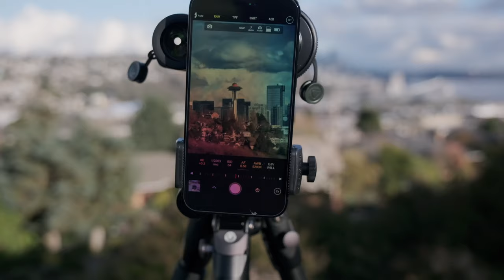Vanguard VEO HD IV Binoculars: Story #1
Vanguard's HD IV 1042 (10x42) binoculars represent the next evolution of the popular VEO optics series. These high-quality binoculars offer all of the features that you'd expect from a high-priced set -- but without the 4-figure price tag. Nature lovers, adventurers and travelers, sports fans, birdwatchers, and outdoor sporting enthusiasts all agree that VEO optics deliver the goods without breaking your budget.

VEO HD IV binoculars incorporate HOYA Extra Low Dispersion ( ED) glass and ​phase-corrected SK-15 prisms, which work together to virtually eliminate chromatic aberration and produce images with true color fidelity across the entire field of view -- along with enhanced contrast. An anti-reflective and fully multi-coated optical system enhances light transmission for bright and clear images with improved low-light performance.